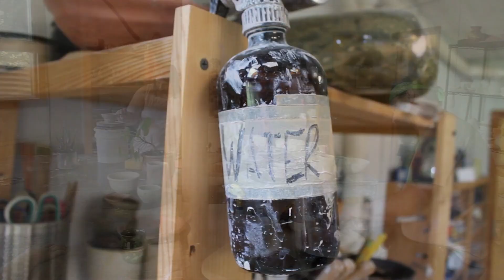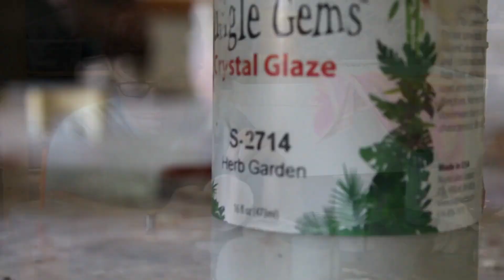Camphill Soltane Ceramics Studio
Every weekday Camphill Soltane's Ceramics Studio is full of artists, with and without disabilities, creating beautiful hand-built and wheel-thrown pottery pieces. Artists may work on personal projects following their own inspiration, or collaborate on a group project. Ryan, our ceramics teacher, lovingly guides artists and offers a hand or practical suggestion when needed, and gives lost of room for each artist's unique creative process to unfold.

We need a new kiln to fire our ceramic pieces and preserve their beauty. Please donate today to help us to purchase a kiln Thank you for supporting our Ceramics Studio.